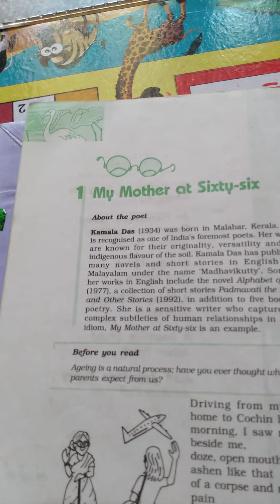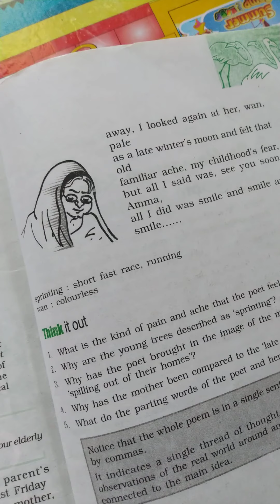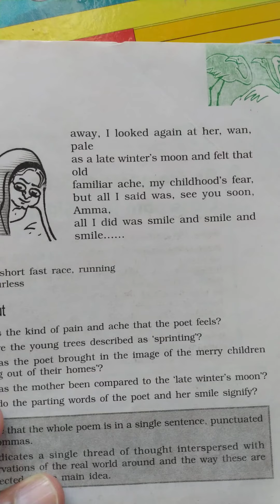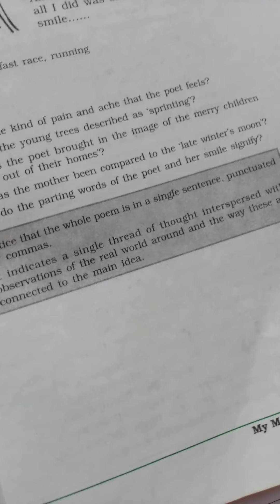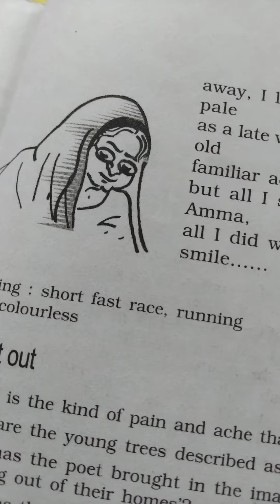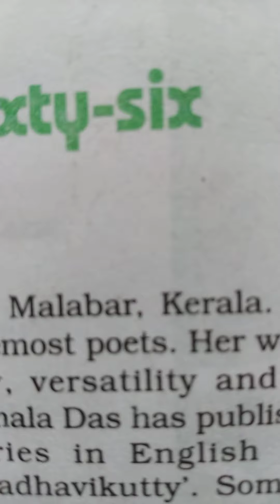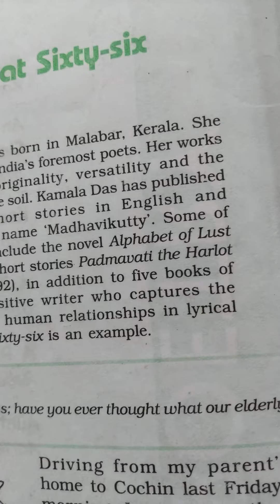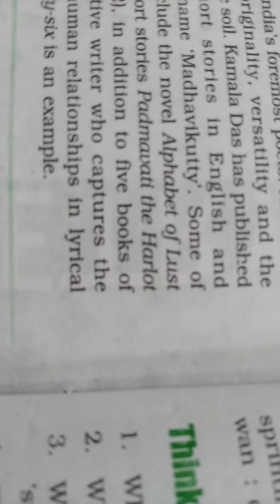Lockdown English XII